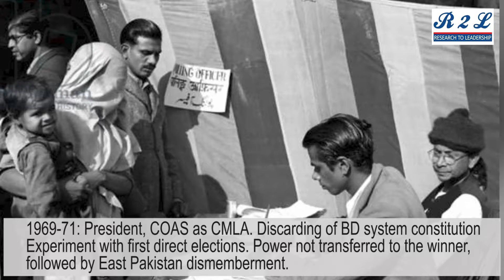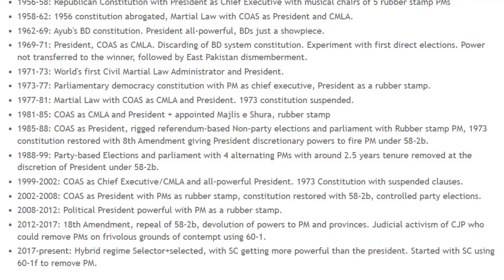Experiments to control democracy in Pakistan | Failure Of Democracy In Pakistan | Dr. Irfan | part 2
Experiments to control democracy in Pakistan | Failure Of Democracy In Pakistan | پاکستان کی 73 سال کی تاریخ میں ہم نے کتنے حکومتی نظام تجربے کیے؟  | Dr. Irfan Hyder

Pakistan is so fond of changing the system of governance: We have changed the system every few years since 1947, we have experimented with political engineering of the system more times than any other country in the world. Here is a brief overview of our experiments of such engineering:
1947-50: Governor-General as Chief Executive, under Queen/monarch of UK.
1950-55: Powerless PM + powerful Governor-General, under Queen/monarch of UK.
1956-58: Republican Constitution with President as Chief Executive with musical chairs of 5 rubber stamp PMs
1958-62: 1956 constitution abrogated, Martial Law with COAS as President and CMLA.
1962-69: Ayub's BD constitution. President all-powerful, BDs just a showpiece.
1969-71: President, COAS as CMLA. Discarding of BD system constitution. Experiment with first direct elections. Power not transferred to the winner, followed by East Pakistan dismemberment.
1971-73: World's first Civil Martial Law Administrator and President.
1973-77: Parliamentary democracy constitution with PM as chief executive, President as a rubber stamp.
1977-81: Martial Law with COAS as CMLA and President. 1973 constitution suspended.
1981-85: COAS as CMLA and President + appointed Majlis e Shura, rubber stamp
1985-88: COAS as President, rigged referendum-based Non-party elections and parliament with Rubber stamp PM, 1973 constitution restored with 8th Amendment giving President discretionary powers to fire PM under 58-2b.
1988-99: Party-based Elections and parliament with 4 alternating PMs with around 2.5 years tenure removed at the discretion of President under 58-2b.
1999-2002: COAS as Chief Executive/CMLA and all-powerful President. 1973 Constitution with suspended clauses.
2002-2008: COAS as President with PMs as rubber stamp, constitution restored with 58-2b, controlled party elections.
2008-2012: Political President powerful with PM as a rubber stamp.
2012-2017: 18th Amendment, repeal of 58-2b, devolution of powers to PM and provinces. Judicial activism of CJP who could remove PMs on frivolous grounds of contempt using 60-1.
2017-present: Hybrid regime Selector+selected, with SC getting more powerful than the president. Started with SC using 60-1f to remove PM.